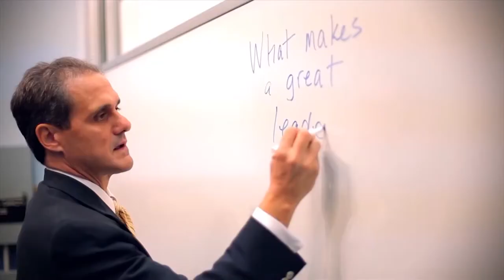Get Edified! Video Blog (11/26/14) - Be The Star of Your Own Movie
In life, we play bit parts in other peoples' stories. In your own life, YOU have to play the main part. YOU have to plan it and play it. As Jim Rohn says, "If you don't have a plan for your life, you will fall into someone else's plan." And, frankly, you may not like their plan for you. In this video, Executive Coach Ed DeCosta talks about the importance of planning your life and getting the results that matter to you and your legacy. Enjoy!